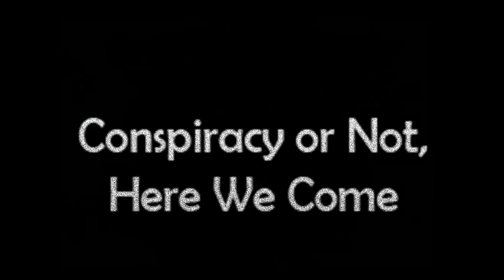HowISee TheWorld joins Conspiracy or Not, Here We Come #41 - Seth Rich and More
LIVE on Friday, June 2, 2017 at 7 PM Eastern We will welcome back Robin from HowISee TheWorld channel.  Please join Us on roofuscat's channel!